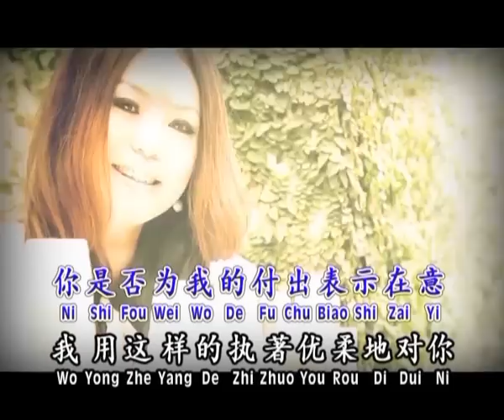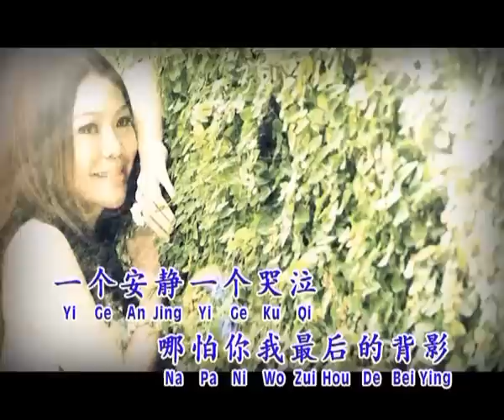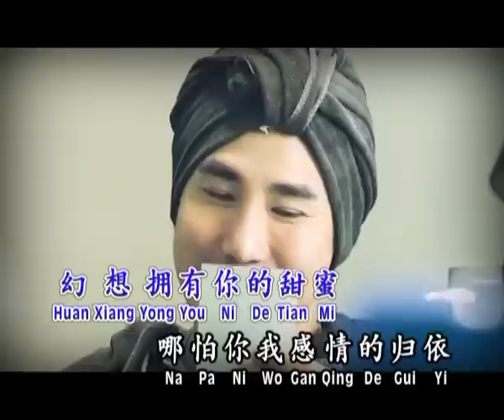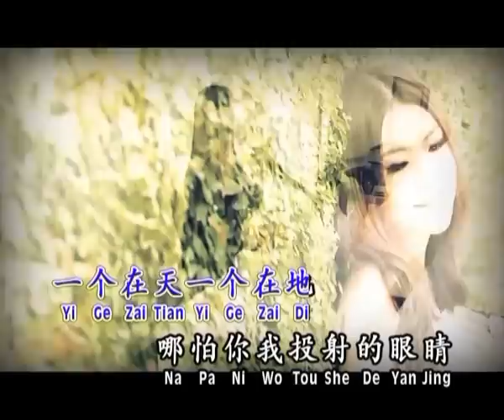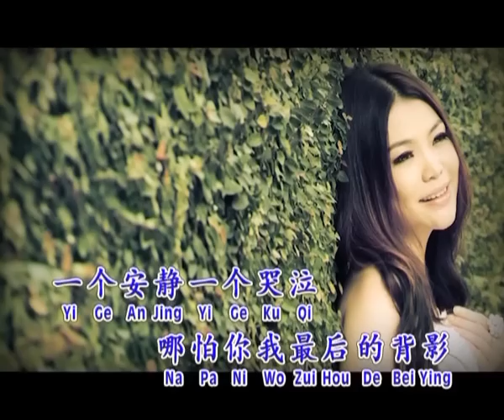利慧君Vivian Lea - 流行恋歌金曲【我用自己的方式爱你】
我用自己的方式愛你    词:黄一雄 曲:陈进兴

我用自己的方式悄悄地爱你，你是否为我的付出表示在意，我用这样的执著优柔地对你，你是否为我的期待满怀歉意，喔音乐缓缓响起，听见自己說愛你，喔摇摆梦的旋律，幻想拥有你的甜蜜，那怕你我感情的归依，一个向东一个向西，那怕你我感觉的距离，一个在天一个在地，那怕你我投射的眼睛，一个有心一个无意，那怕你我最后的背影，一个安静一个哭泣。